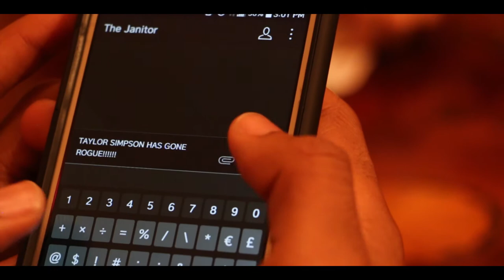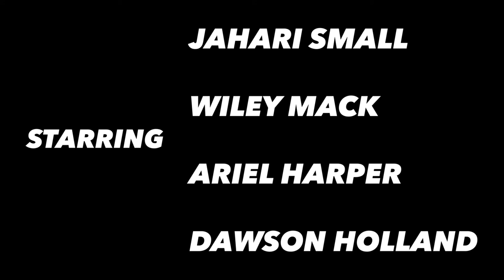NUMBER 12 - Fulton Film Festival 2nd Best Film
2nd Place Best Winner for the Fulton County Film Festival featuring Best Actor Wiley Mack.

GUIDELINES
Character Name:  Taylor Simpson
Prop:  Playing Card(s)
Line of Dialogue:  "You're not going to believe what I just heard"

STARRING
Jahari Small as Thomas
Wiley Mack as Taylor Simpson
Ariel Harper as Extractor #1
Dawson Holland as Extractor #2

WRITTEN/ SHOT/ EDITED/ DIRECTED BY
Caleb Sadd

MUSIC
'A Clockwork Orange' Theme